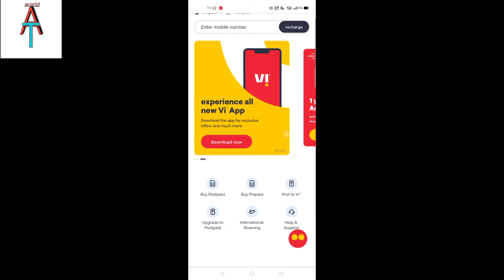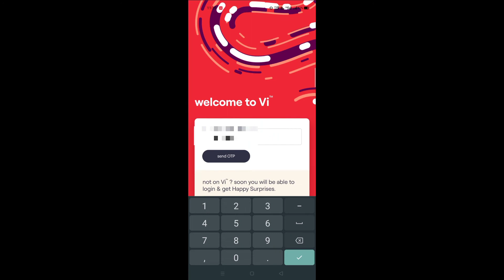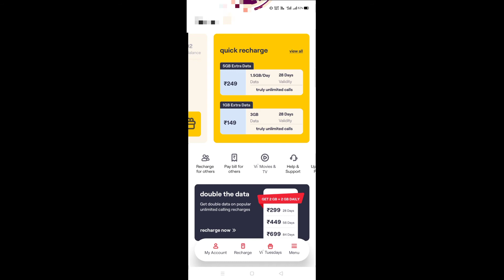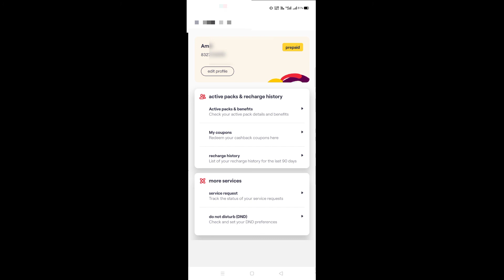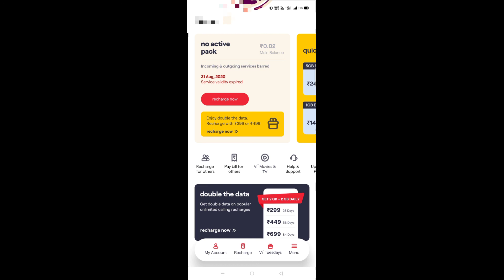What is VI app? how to use vi app full tetorial in hindi | vi app kaise use kare (Vodafone Idea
how to use vi app full tetorial in hindi.
VI app kaise use kare

Hey guys,
Mera name hain Amit Ray, and you are watching Amit techworld YouTube channel. In this channel I daily upload Tech related couality video (tech news, app review, android tips, Inboxing, review) .